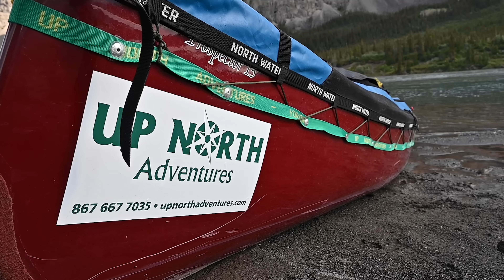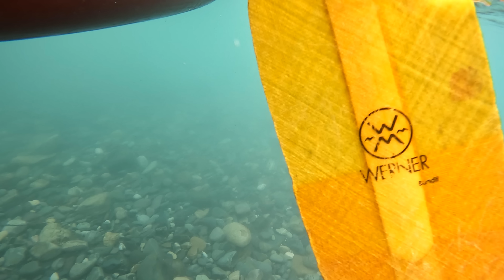11 Days Solo Camping in the Yukon Wilderness E.8 - Cold Mountain Morning & Hunting Outfitter Cabin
11 Days Solo Camping in the Yukon Wilderness E.8 - Cold Mountain Morning & Hunting Outfitter's Camp:

It's cold in the morning and I think it's overcast until I climb out of the tent to see the huge mountain across the river is blocking the sun. I bundle up and go on with my morning routine until the sun breaks out behind the mountain and the warmth hits my camp. My surroundings are very inspiring and beautiful. As I drink my coffee, I see a bush plane fly overhead and it seems to land not far away. It was the first sign of people I'd seen in eight days. moving on down river something catches my eye and I pull over and climb up a steep bank to find an outfitter's camp. There are three guides there that where flown in on the plain. I checked out the camp a little and then move on my way. I then cover some compass navigation tips as I enter a stretch of steep bends and braided river. Plagued by strong headwinds, I soon find a real honey hole and load in on Arctic Grayling. later that evening I see a moose and but some miles behind me before making camp and cooking fish up over the fire for dinner.

The Yukon is a place where dreams are made and where adventurers have been going to follow their dreams since the Klondike gold rush in the 1880s. As much as anyone, I went there to follow my dreams and they became a reality…..but, like the Robert Service poem the Spell of the Yukon says: I wanted to go back, and I did. This film series covers my second big solo adventure in the Yukon.

- Here's a full doc covering the time I spent living in an off-grid log cabin in the Yukon with my family

Don’t forget to give this vid a thumbs up 👍 and click the 🔔 icon to receive a notification when I post a new video.

Chapters:

0:00 Intro
0:42 Cold Mountain Morning - Fire, Solar Charging, Camp Food
7:24 Launching Canoe & Paddling Down River
8:10 Remote Hunting Outfitter's Camp
12:32 Compass Navigation for Confusing Braided River
18:55 Arctic Grayling Fishing
19:51 Putting a Boulder in the Bow to Help Battle Headwinds
21:33 Cleaning Fish & Paddling with Boulder in Bow
24:12 Watching Hawks Attack a Swallow Colony
27:28 Getting to Camp
28:40 Recap on the Day
29:59 "I go'cha ya bastard" Splitting Firewood, Lighting Fire & Fish Fry
28:08 Next Episode